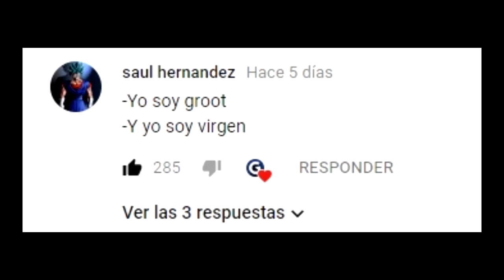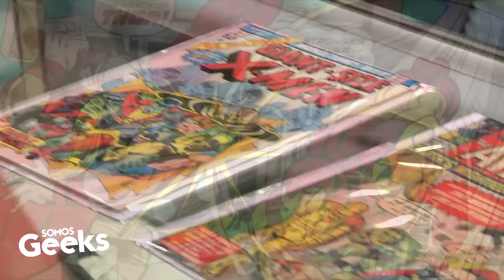¡REVELADO! ¿Por que THE WASP fue sustituida por BLACKWIDOW?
¡Las mejores curiosidades, noticias, animaciones y cortometrajes sobre el mundo Geek!